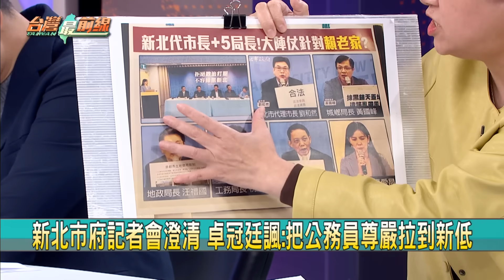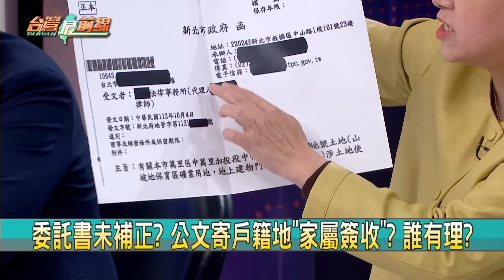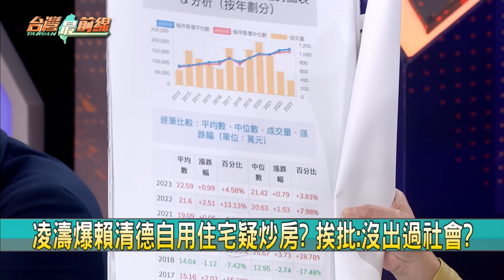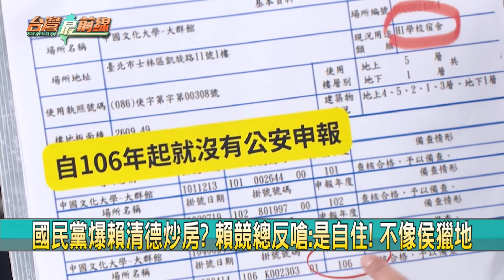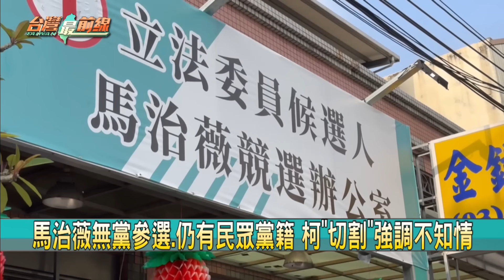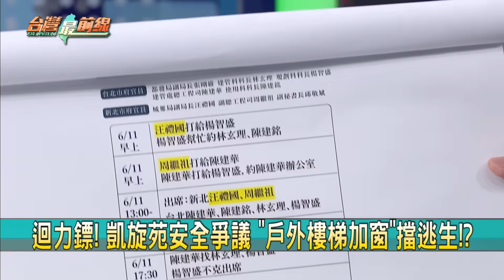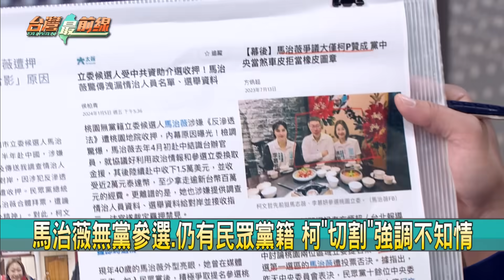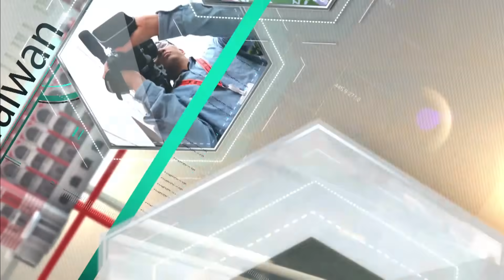前白營發言人 涉收中資參選？ 侯柯互槓棄保？白成關鍵少數？【台灣最前線】2024.01.06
📌 國民黨爆賴清德炒房? 賴競總反嗆:是自住! 不像侯獵地
📌 新北市府丈量賴清德老家 未通知代理人? 背後原因?
📌 馬治薇無黨參選.仍有民眾黨籍 柯"切割"強調不知情
📌 虛擬貨幣介選首例! 馬治薇涉收受中資金流 羈押禁見
📌 切割? 趙少康稱年輕人討厭藍營"跟我什麼關係"!?
📌 不放棄藍白合? 侯提聯合政府 趙附和"提醒"柯文哲?
📌 侯讚柯是人才"不棄保"? 柯:講這種話就是在操作棄保
📌 劃清界線? 韓籲別被誤導:沒有總統柯.院長韓的可能

【主持人】
    何文堯